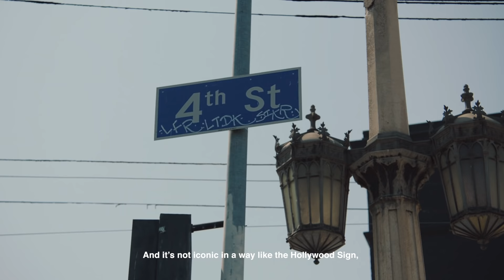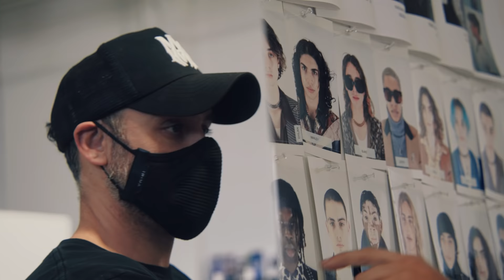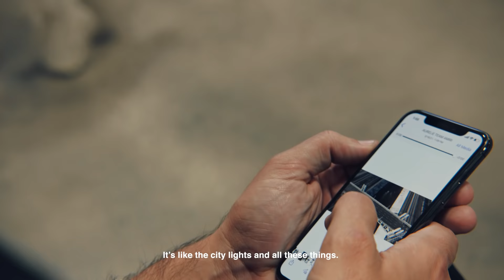The Making of the AMIRI Autumn-Winter 2021 Runway Film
"If you're going to make a movie, what better place to do it than Los Angeles?” – Mike Amiri

In April 2021, Mike Amiri presented his Autumn-Winter 2021 collection through a cinematic, Hollywood-standard runway film directed by Cara Stricker. Set on the 4th Street Bridge, the film’s narrative mirrored the collection’s: considering the beginnings of the Downtown L.A. era, when a wave of artists moved into the former industrial buildings, lured by the dark romance of its nightlife.

In anticipation of the Autumn-Winter 2021 Runway collection release on August 26th, AMIRI’s accompanying campaign is presented in the form of an exclusive backstage documentary, offering a detailed and personal insight into the development of the season through Creative Director, Mike Amiri.

All precautions for the guaranteed safety of cast and crew were taken in the making of this film.